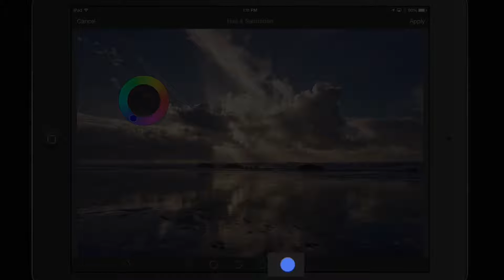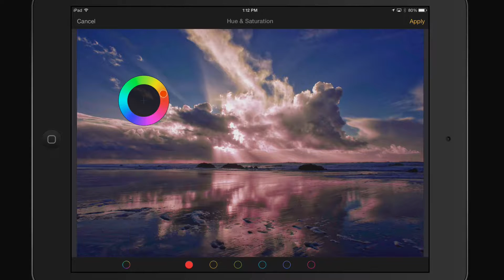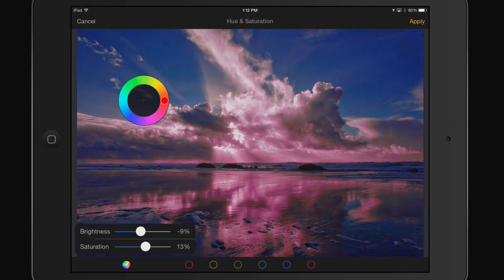Pixelmator for iOS Tutorial: Hue & Saturation Effect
In this lesson from our full tutorial on how to use Pixelmator for iPad & iPhone see how to use the Hue and Saturation effect to adjust specific colors in a photo.